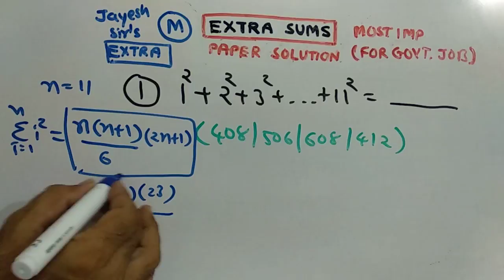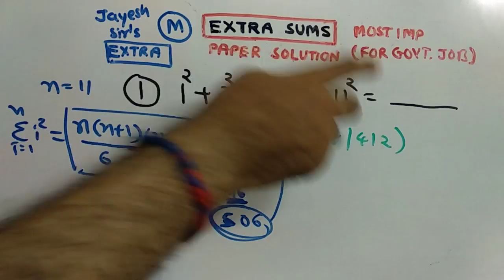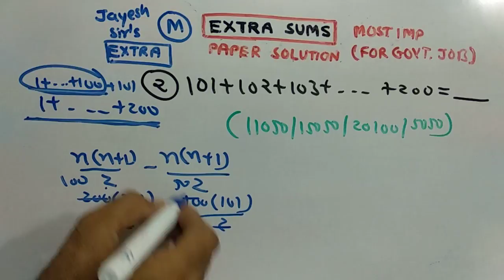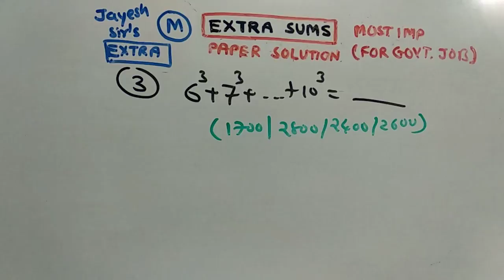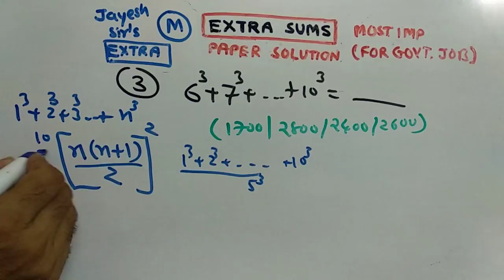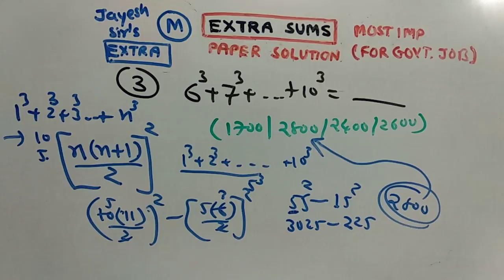TALAATI | MATHS |PAPER SOLUTION | PART-151 | NDC SMART WORK | JAYESH VAGHELA